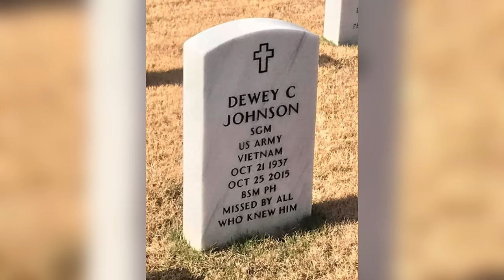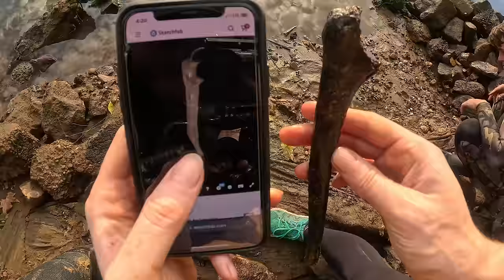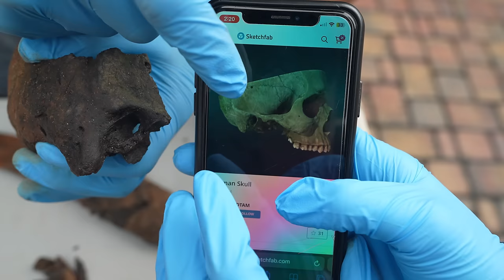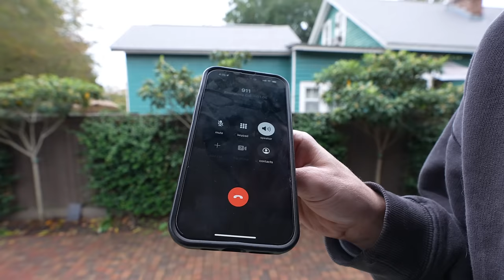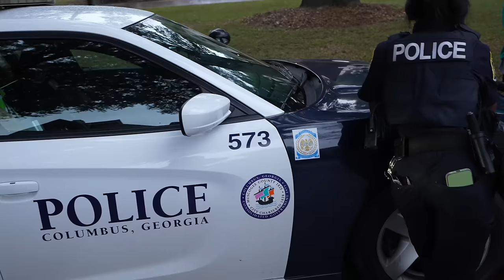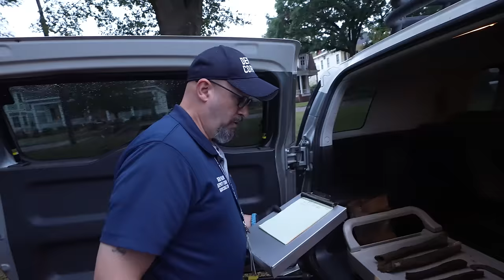Found Human Bones Underwater! (Police Called)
In the video, @PaleoCris and I go scuba diving and find human bones in the river. We called the authorities, who later confirmed the authenticity of our findings.

🌊 About Me
I'm DALLMYD, also known as "Scuba Jake." A Modern day treasure hunter.

🔍 Lost Something? Let Me Help!
If you've lost something precious and need assistance finding it, don't hesitate to reach out.

00:00 - 00:45 Wreaths Across America
00:45 - 01:43 Scuba Diving Starts
01:43 - 02:57 Found Gun
02:57 - 07:16 Giant Catfish
07:16 - 09:54 Found DVR, Knife & Fishing Lures
09:54 - 11:33 Found Computer
11:33 - 15:25 Found 4 Voodoo Jars & Phone
15:25 - 17:00 Found Second Gun
17:00 - 22:36 Found Bones
22:36 - 25:33 A Closer Look
25:33 - 28:12 Police
28:12 - 33:08 Coroner
33:08 - 33:28 Final Update